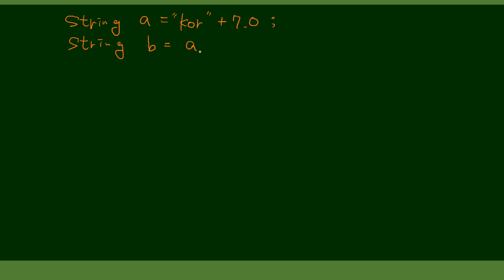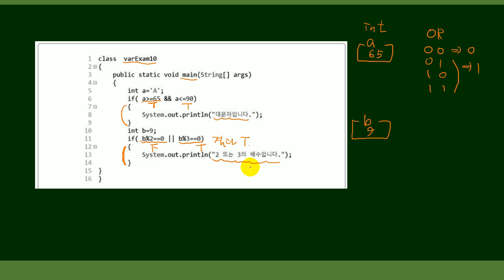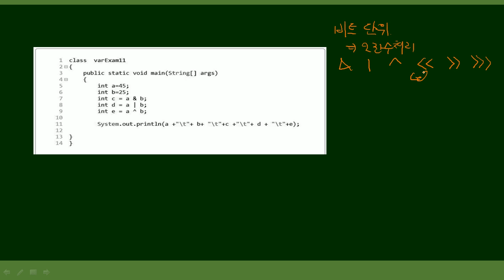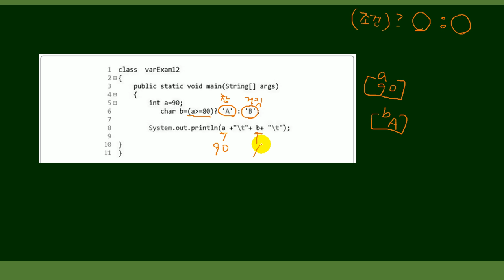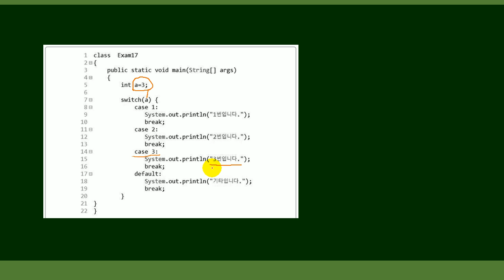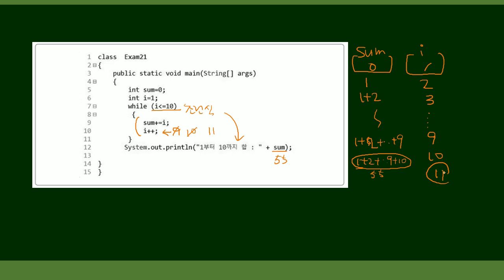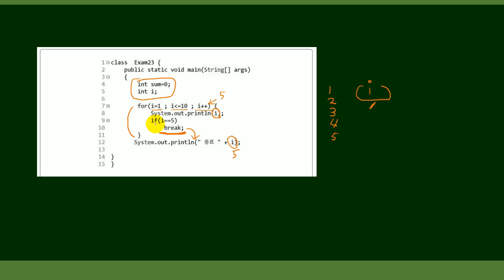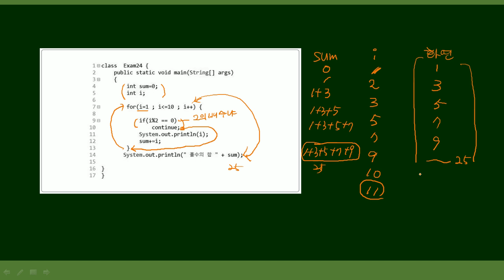[더배움] 2019 계리직 컴퓨터일반 이론 제107강 java2 p533